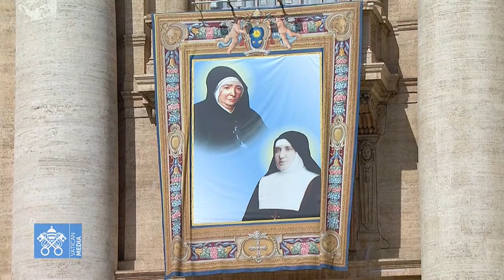Canonización Santa María Francisca Rubatto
¡Uruguay tiene a su primera santa! Se trata de María Francesca di Gesù, la fundadora de la congregación de las Hermanas Terciarias Capuchinas.

La madre Francisca Rubatto (nombre por el que también se la conoce) nació en Italia el 14 de febrero de 1844 y falleció en Uruguay el 6 de agosto de 1904.

Si bien no nació en este país, es considerada uruguaya porque su misión la desarrolló en este territorio

Te invitamos a revivir el momento en el que el papa Francisco nombra santa a la fundadora de las Hermanas Capuchinas.